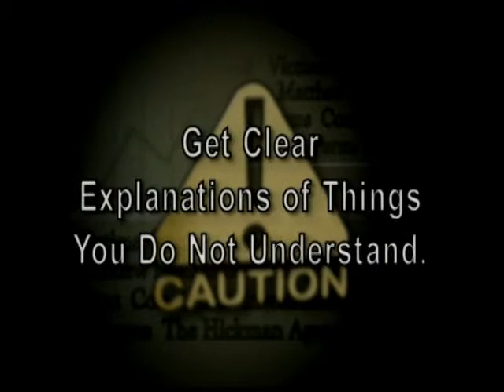Protect Yourself from Fraud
Invest Ed is a partnership between the University of Oklahoma OUTREACH and the Oklahoma Securities Commission.